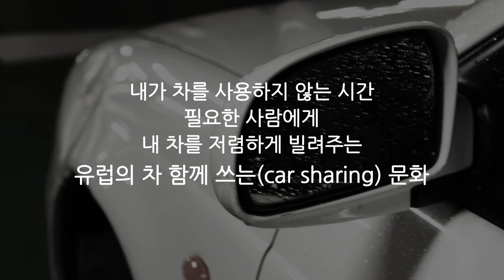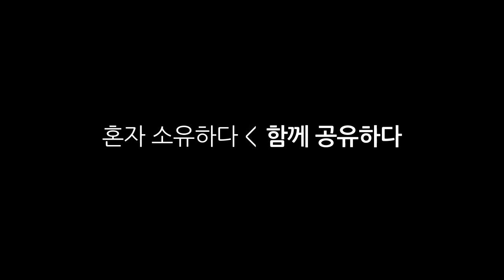공유? 공유!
내가 차를 사용하지 않는 시간 필요한 사람에게 내 차를 저렴하게 빌려주는
유럽의 차 함께 쓰는(car sharing) 문화

[소유]하지 않아도 사용할 수 있는 방법
함께 쓰기[공유]

포화 상태의 서울을 공유 문화로 극복 (서울시 공유도시 선언 中)
서울의 공공청사 건물들이 주말에는 시민들이 꿈을 키우는 공간으로
일 년에 한, 두번 입는 정장
면접을 보는 사람에겐 용기가 되고

내 삶의 경험과 지식
누군가의 삶을 더욱 가치있게 만들다

나의 공간, 물건, 지식과 재능을 공유하는 것
자원과 비용은 줄이고 가치는 높이고

공유허브 도시 서울